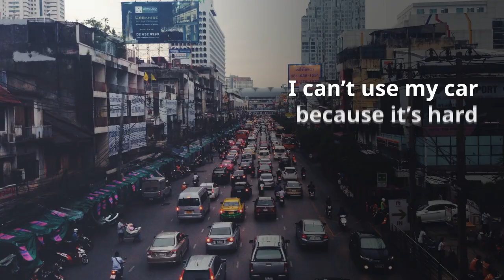COMMUTE COMMUTER COMMUTING video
TRY A FREE 20-minute trial CLASS